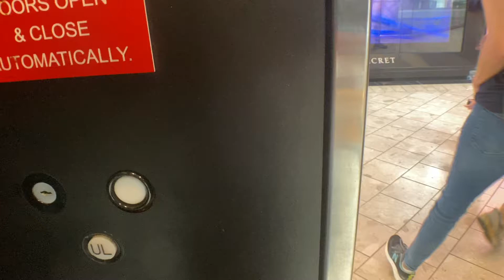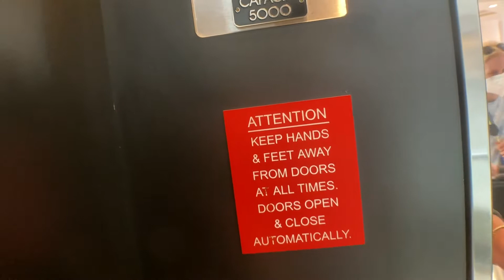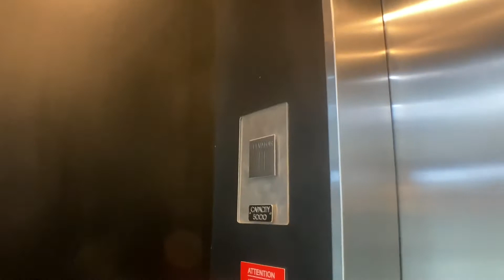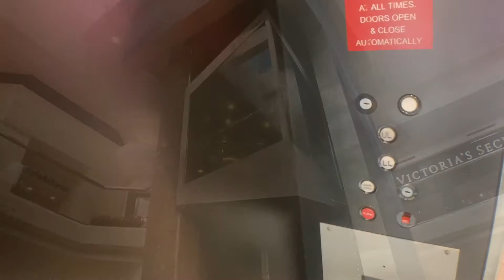Incredible Hydraulic Scenic Elevator At The Mall At Short Hills In Short Hills NJ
This elevator is a piece of art. Taubman designs some of the coolest glass elevators in their malls.